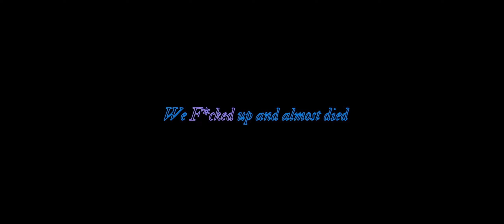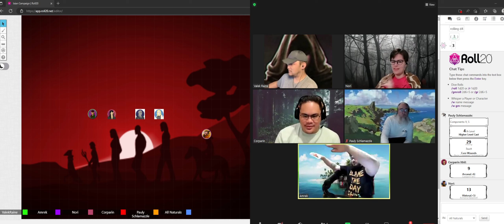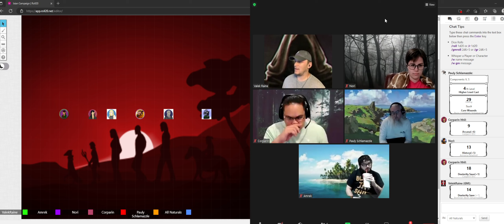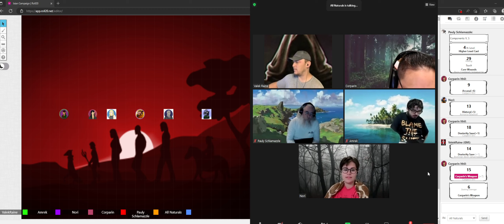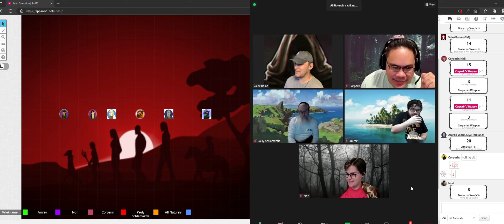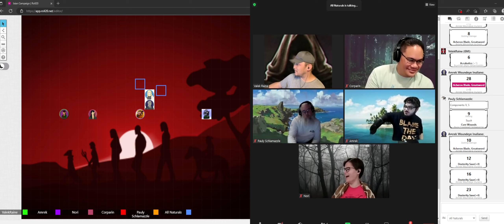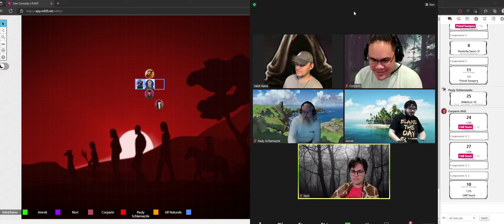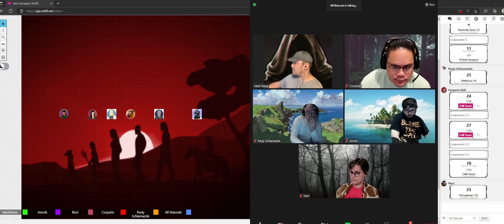Fable Chasers, Chasing Fables